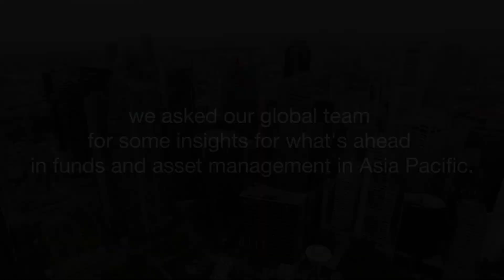What's ahead in funds and asset management in Asia Pacific? (Part 3)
As we adapt to a new world, for our Asia Funds Conference 2020, we asked our global network of experts to share what's ahead in funds and asset management in Asia Pacific.

In this last of three videos, we speak to:
- Eiichi Kanda, Partner, Tokyo
- Alex Chester, Partner, London
- Ying White, Partner, Beijing
- Kai-Niklas Schneider, Managing Partner, Singapore